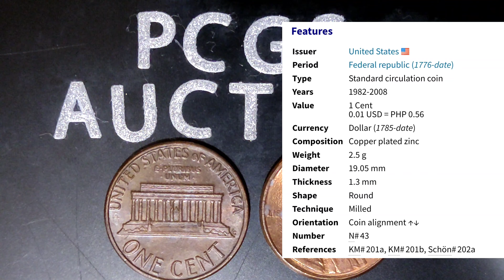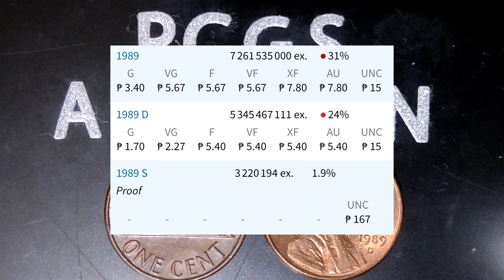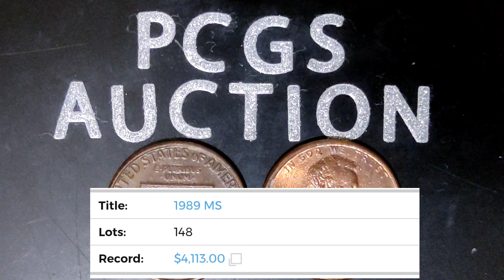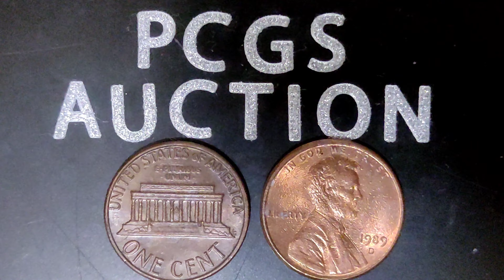1989 Lincoln 1 Cent | Price Review